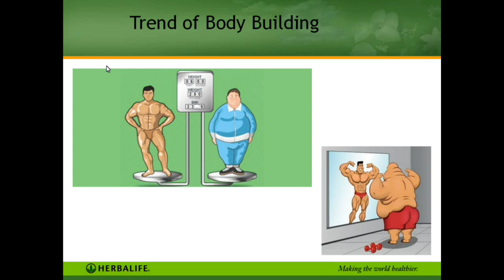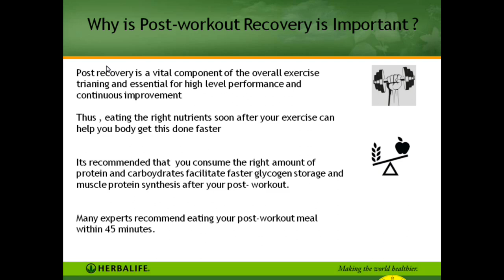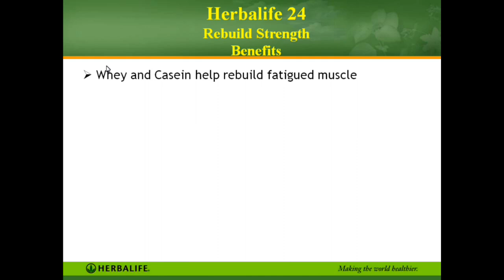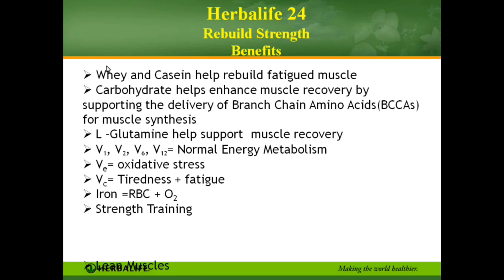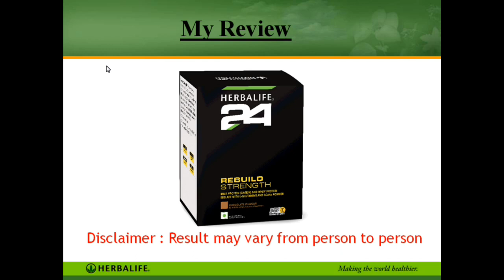[Hindi] Herbalife 24 Rebuild Strength । Benefits, Usage, Review, Price, Side Effects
In this video explained,
H24 Rebuild Strength is a shake that helps rebuild fatigued muscle over a multi-hour period. Its carbohydrate blend supports the delivery of amino acids for muscle synthesis to help enhance muscle recovery. Add 1 sachet to 240 ml water, shake vigorously and consume within 30 minutes post workout.

1) What is Herbalife 24 rebuild strength ?
2) Does Herbalife 24 Rebuild Strength Work?
3) When to take Herbalife 24 rebuild strength?
4) How to use Herbalife rebuild strength?
5) What does Herbalife 24 rebuild strength do?
6) Why did you choose Herbalife 24 rebuild strength?
7) What is the Herbalife rebuild strength price?
8)Why Herbalife 24 rebuild strength is the best Protein for muscle building?

👉 You want to Start Herbalife Nutrition